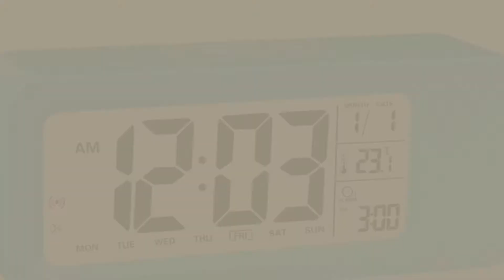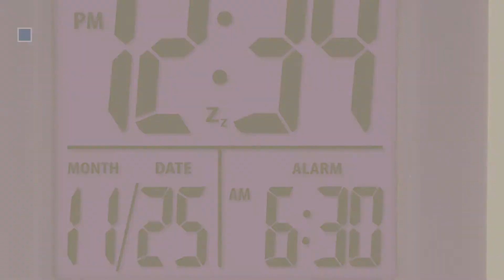Kids Digital Alarm Clocks // New & Popular 2017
Black Friday / Cyber Monday Scenstar Kids Clock Digital Alarm clocks 7 Colors Changing Digital Alarm Clock with by Scenstar

Black Friday / Cyber Monday Alarm Clock for Kids, Aitey Talking Digital Clock with Built-in Rechargeble Battery, 3 by Aitey

Black Friday / Cyber Monday Plumeet Easy Setting Travel Alarm Clock with Silicone Protective Cover,Digital Clock Alarm by Plumeet

Black Friday / Cyber Monday HENSE Large Digital Display Alarm Clock and Snooze/ Night Light(Red Backlight) Travel by Hense

Black Friday / Cyber Monday ZHPUAT Colorful Light Digital Alarm Clock with Snooze, Simple Setting, Progressive Alarm, by ZHPUAT

Black Friday / Cyber Monday Easy Setting, Plumeet Digital Alarm Clock with Snooze and Nightlight Function, Large LCD by Plumeet

Black Friday / Cyber Monday Homeled Wooden Cube Digital Desk Alarm Clock for Kids LED Travel Clock with Time / Week / by Homeled